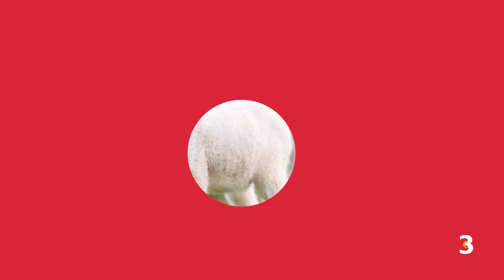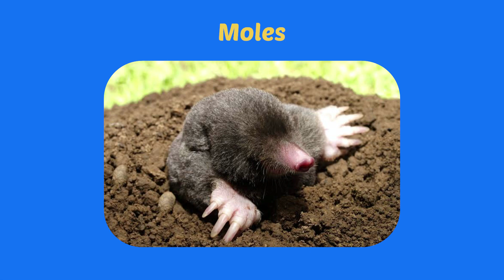Animal Guessing Game for Kids | Guess Animal From Picture 🦁🦊🐶